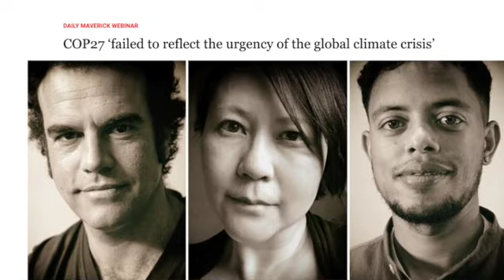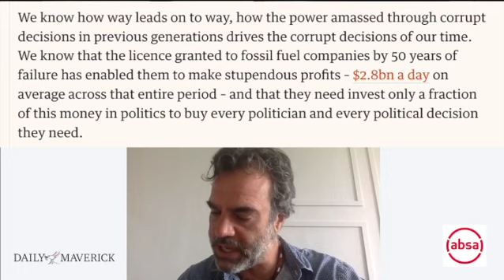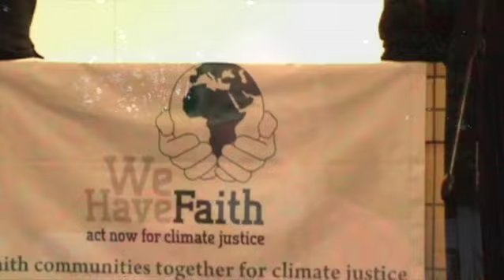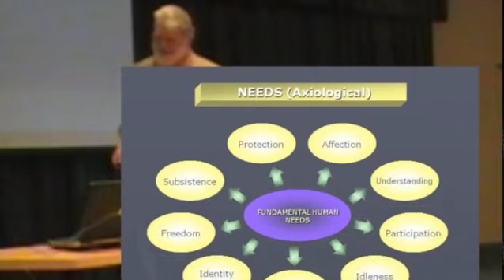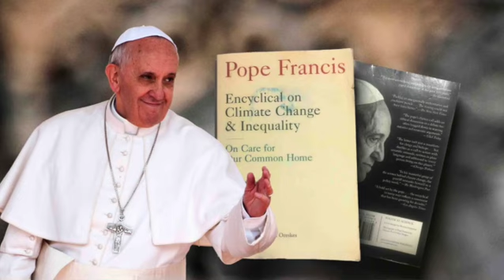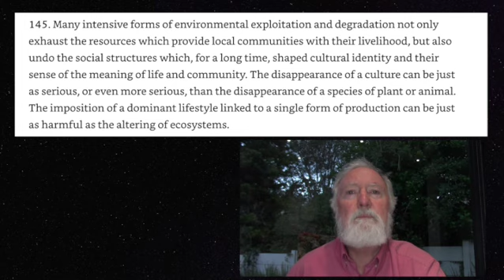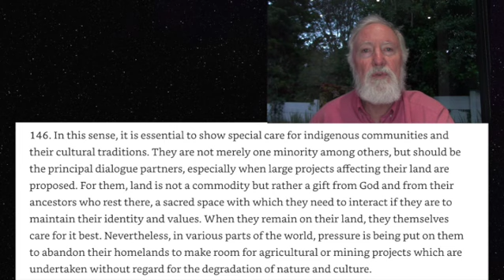Fr Sean McDonagh. Interview at COP 17 in Durban. December 2011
Four years before he wrote the first draft of Laudato Si, the Papal Encyclical on environmental responsibility, Columban missionary Dr Sean McDonagh was keenly watching proceedings of the 17th COP in Durban.

In this interview he explains where Catholic Moral Theology and Social Teaching now stands, and what the Gospel means in the face of biocide and the unravelling of the integrity of creation.